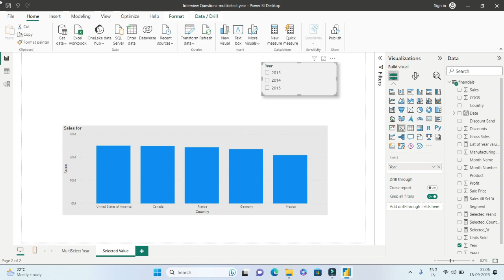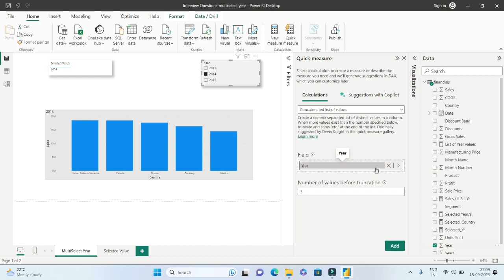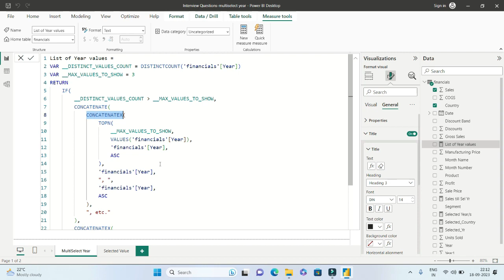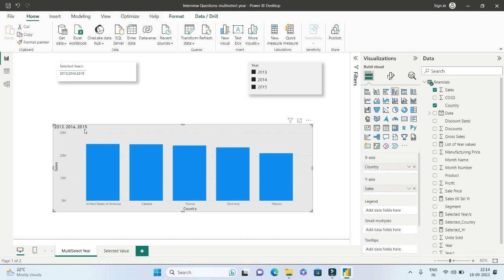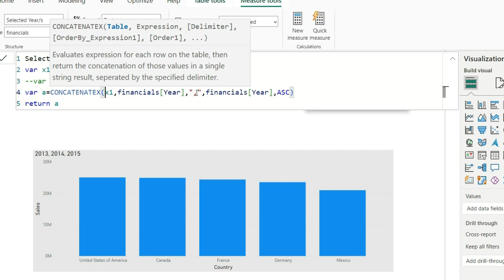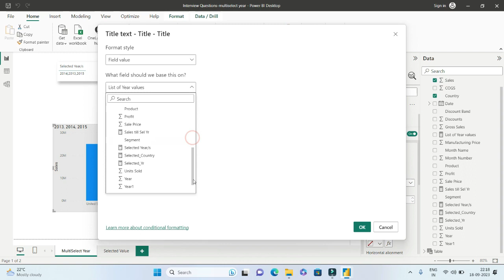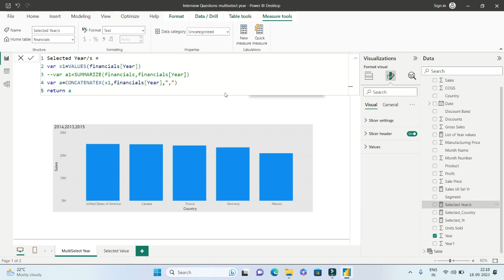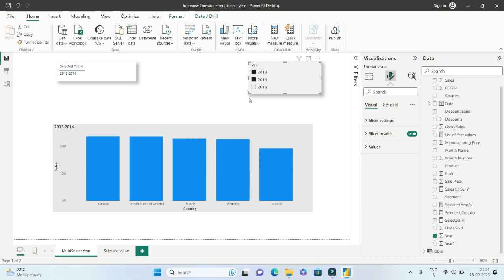DYNAMIC Titles based on multiple Slicer selection | Multi-select Dynamic Titles | PBI interview QnA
powerbipro powerbideveloper Are you tired of static report titles that don't reflect the nuances of your data? In this exciting Power BI tutorial, we'll dive deep into the world of dynamic titles.

"Dynamic Titles based on Multiple Slicer Selection" is your gateway to creating intelligent, data-driven report titles that adapt to your viewers' choices. Whether you're a data analyst, a business intelligence professional, or a Power BI enthusiast, this video is a must-watch.

🔍 What You'll Learn:

👉 Understanding the Importance: Discover why dynamic titles are crucial for impactful reporting.
👉 Creating Slicers: Learn how to set up slicers for user interaction.
👉 DAX Magic: Explore the power of Data Analysis Expressions (DAX) to create dynamic title formulas.
👉 Responsive Titles: See how your report titles change in real-time as users make selections.
👉 Tips and Best Practices: Get pro tips for optimizing your dynamic titles.

This tutorial is packed with practical examples and step-by-step guidance to help you implement dynamic titles in your own Power BI reports. Say goodbye to generic titles and hello to customized, context-aware headings that engage your audience.

Join us on this journey to elevate your Power BI reporting game. Don't miss out on this opportunity to make your reports truly dynamic and insightful!

Your data storytelling is about to get a whole lot more interesting! 🚀